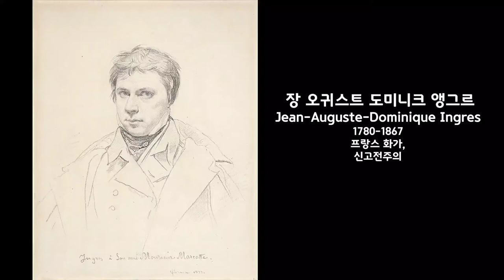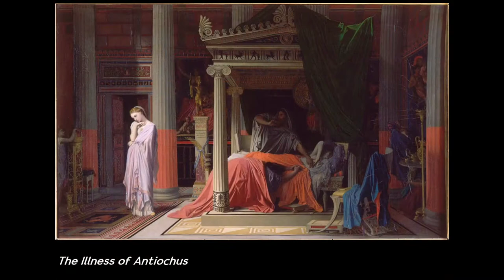No copyright music)장 오귀스트 도미니크 앵그르- Jean Auguste-Dominique Ingres19세기 프랑스 화가 신고전주의